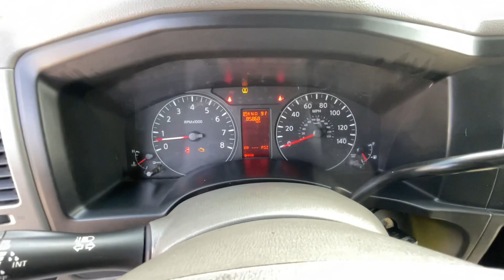2017 Nissan NV 2500 S STK# 9198 // Replica Auto Sales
SKT# 9198
Key# 80
2017 Nissan NV 2500 S
5.6 V8 auto
85,867 miles
Good Airbags!
Very light damage on roof